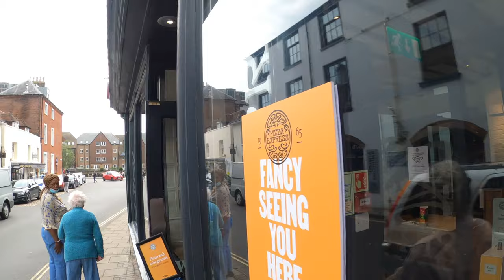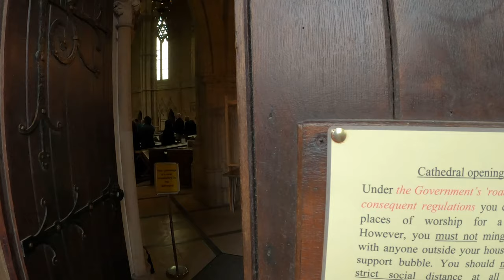Arundel,West Sussex walking tour. 4k.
A walk around the wonderful town of Arundel in West Sussex,UK.